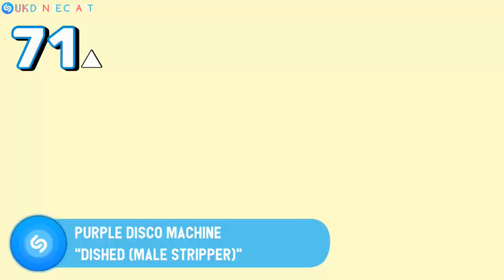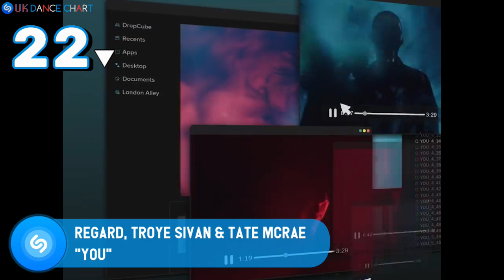🇬🇧 SHAZAM UK DANCE CHART TOP 100 (12/07/2021)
The most Shazamed dance tracks in United Kingdom this week (performance over the past 7 days).